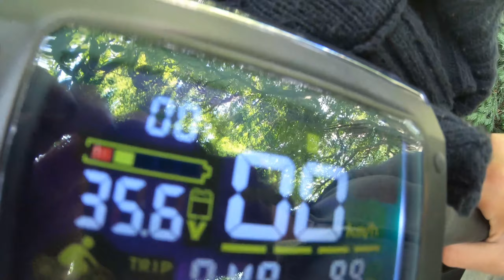Kugoo S1 Pro : Test de l'autonomie maximale de cette trottinette électrique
👇🏼 DÉROULEZ POUR EN SAVOIR PLUS ! 👇🏼
➡️ Lire le guide complet sur la Kugoo S1 / S1 Pro 2200 km plus tard 👉🏼

La trottinette électrique Kugoo S1 est une excellente référence pour de la bonne performance à prix modéré. Sa version Pro apporte quelques atouts en matière de sécurité pour 60 à 90€ de plus.

Nous avons testé les limites de son autonomie. Elle est annoncée pour une autonomie de 30km. Au cours de notre test nous avons effectué un grand tour : Paris 13e arrondissement - Creteil - Vitry - Paris 13e arrondissement. La Kugoo S1 Pro a tenu les 26 km de ce périple. Après 26km la Kugoo S1 Pro avait encore de la batterie et nous avons pu rouler encore près d'1km.

Dans cette vidéo nous présentons l'autonomie de la Kugoo S1 Pro sur notre circuit, à savoir 26km. Le dernier kilomètre restant n'est pas mentionné dans la vidéo.